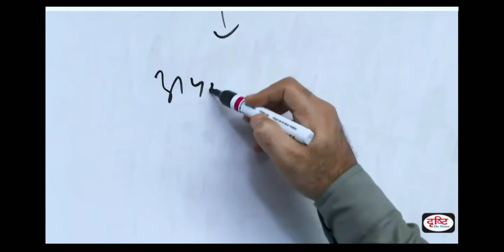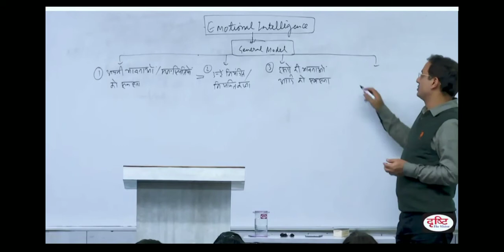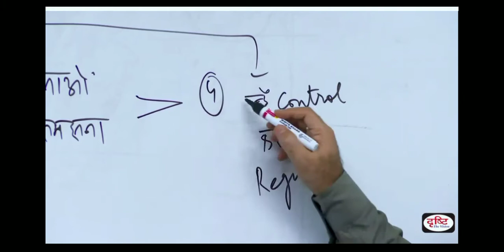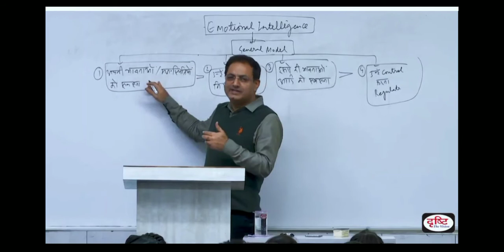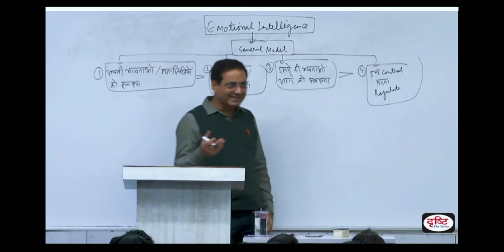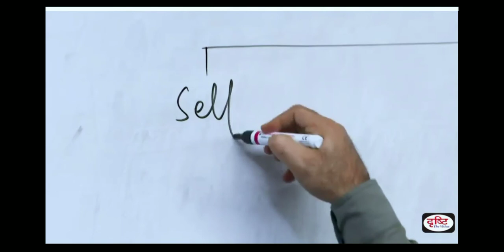भावनात्मक_समझ.. क्या होती है??🤔 आदरणीय विकास सर से सीखें..!!